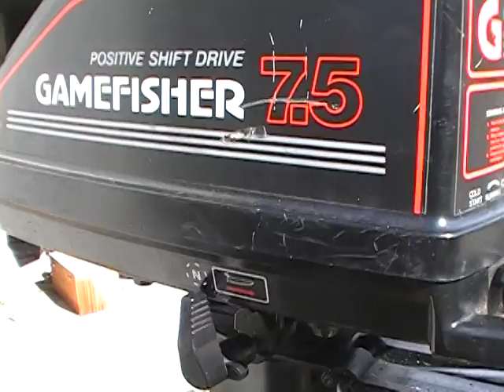84 Sears Gamefisher 7.5hp outboard running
84 Sears Gamefisher 7.5hp outboard running